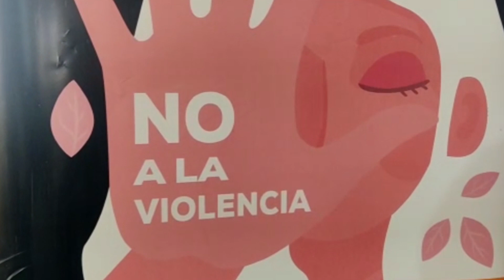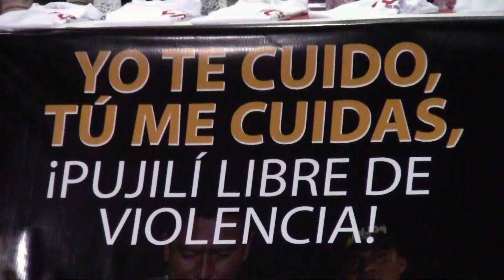GADMIC PUJILÍ PRESENTÓ LA CAMPAÑA “YO ME CUIDO, TÚ ME CUIDAS", VIERNES 19 DE NOVIEMBRE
Cristian García, Secretario Ejecutivo del Consejo Cantonal de Protección de Derechos del cantón Pujilí manifestó que el Municipio cuenta con una ordenanza para la prevención y erradicación de la violencia contra las mujeres, con parámetros de cumplimiento y manejo para el 2022. Por otra parte Geovanny Salazar, Líder de Seguridad Ciudadana de la entidad edilicia enfatizó que el proyecto busca fortalecer la lucha contra la violencia en todos sus ámbitos.